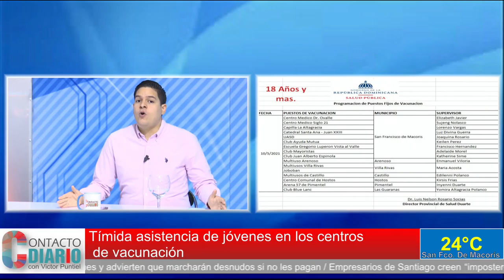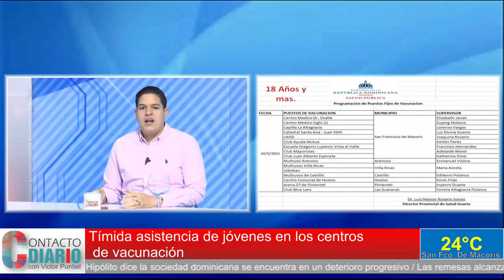Padres deben motivar a los jóvenes a que vayan a vacunarse contra el Covid-19 dice Victor Puntiel